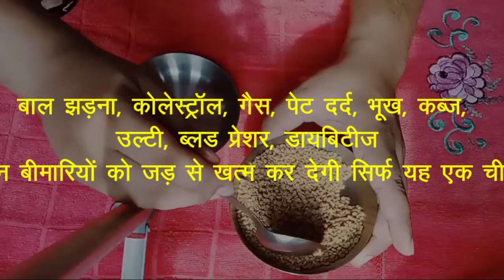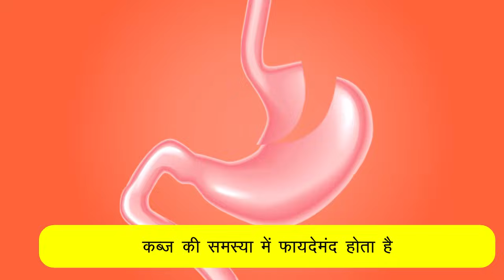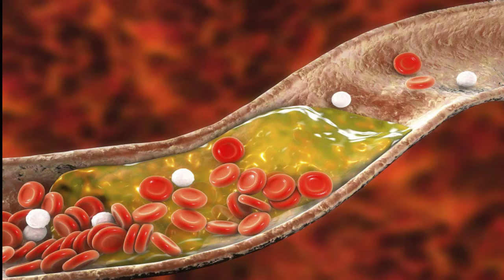Uric Acid, बाल झड़ना, कोलेस्ट्रॉल, गैस, पेट में दर्द, कब्ज, ब्लड प्रेशर, डायबिटीज, जोड़ों का दर्द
दिव्या शर्मा